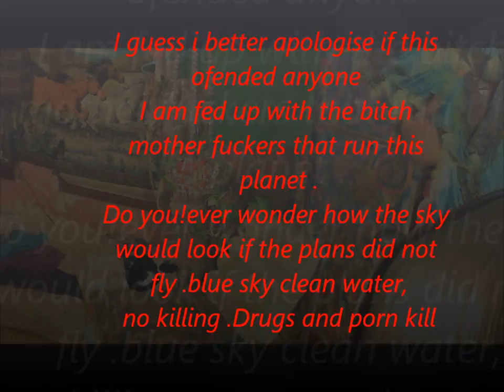Singing honky,WHITE GIRLfreestyle RAP Beatles style,kashmir,original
Singing comedy,rambling,expression, honky,WHITE GIRL,freestyle RAP Beatles style,Kashmir,original,18+comedy,
3 songs and fuck you in your ass hole,comedy,
you will hear profanity,piano,
Corruption ,in this society,white Niger,Chinese Niger black Niger
drug,dealers,medical industry,vets,the destruction,of our,race,you,me,everyone,We are being,put upon to hate each other,
women and men and children, being attacked ,by the cops,
good innocent people,every day,Who is responsible,for what is happening, How we treat each other,?what are we becoming,
Indifferent to caring, we are at war,,,,,,,,,,,freedom of speech ,
free to hate free to kill, Why, For M O N E Y .? POWER?